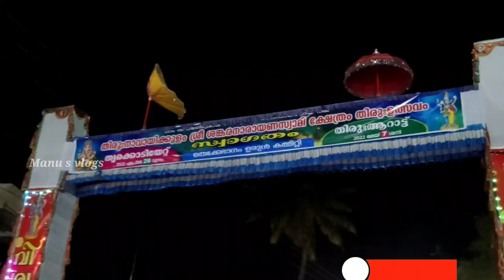navaikulam sree sankaranarayana swami temple festival 🔥🔥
keralafestivals navaikulam sree sankaranarayana swami temple festival